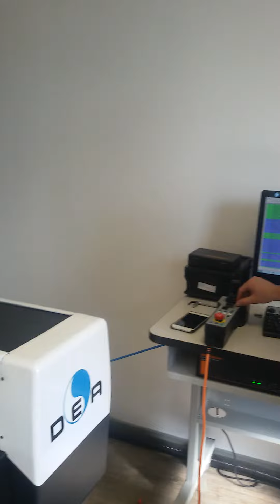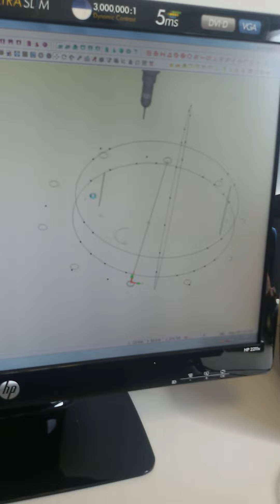Misure pera 10" gear works